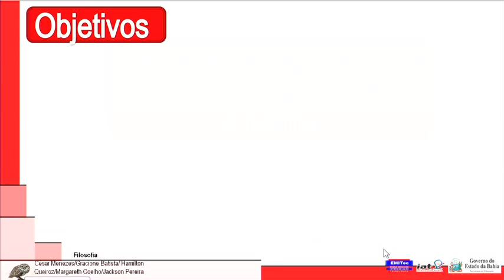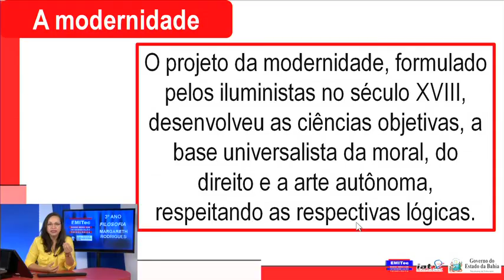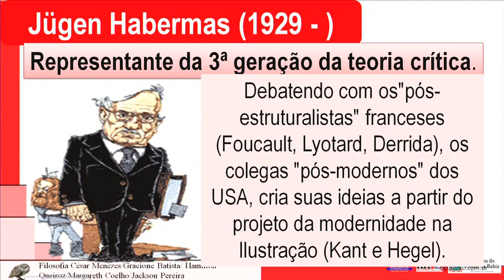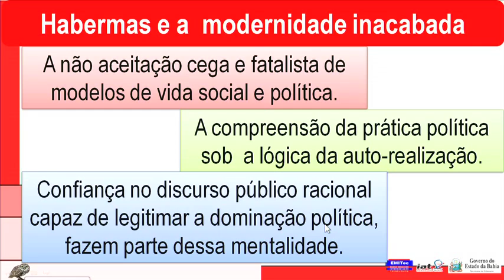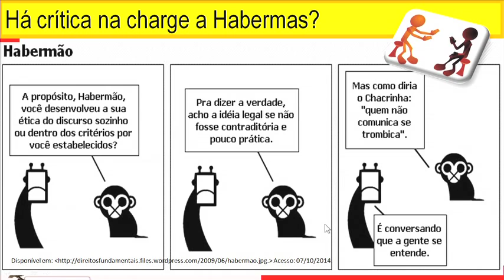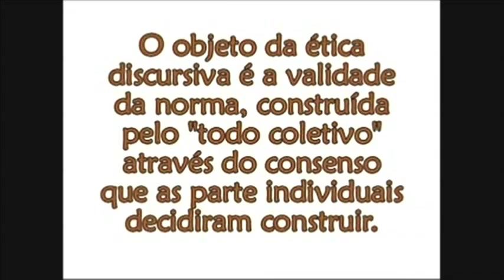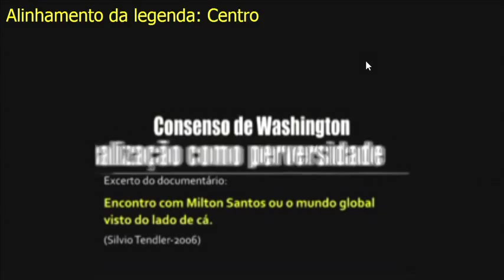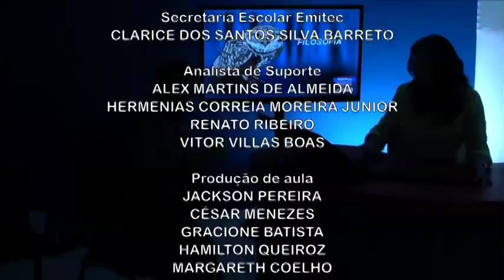Habermas e a modernidade incabada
Aula realizada no EMITec do IAT, em Salvador, no dia 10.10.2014, tratando sobre a filosofia política de Jürgen Habermas,